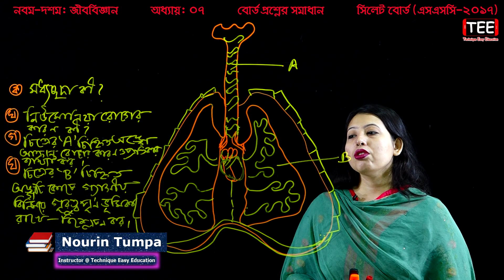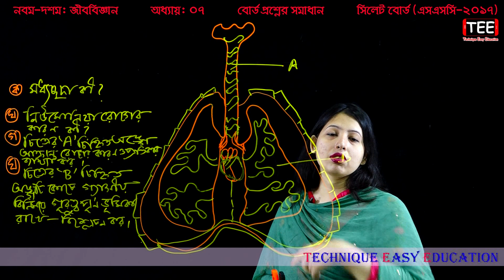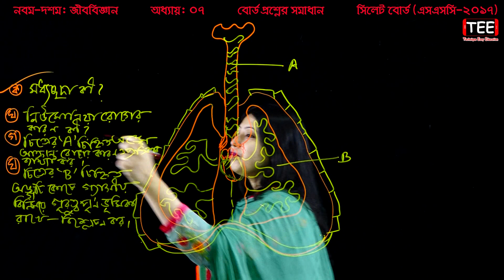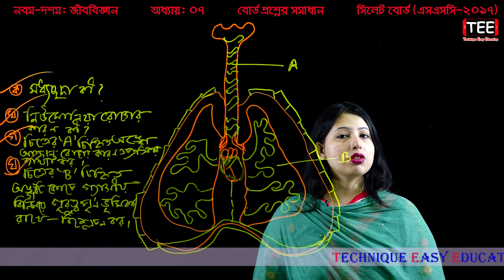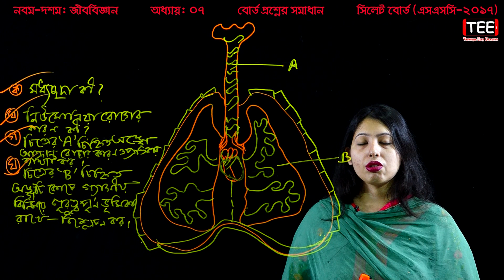33. SSC Biology Chapter 7 Sylhet Board question ll Nine Ten Biology Gas exchange ll গ্যাসীয় বিনিময়